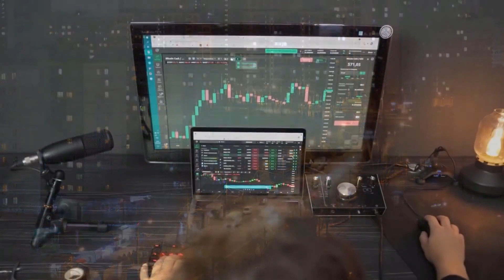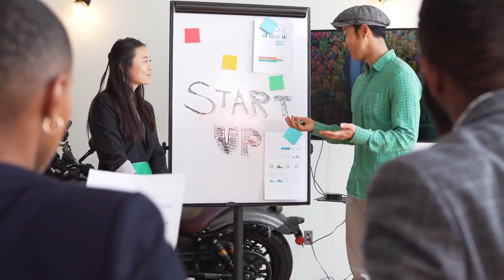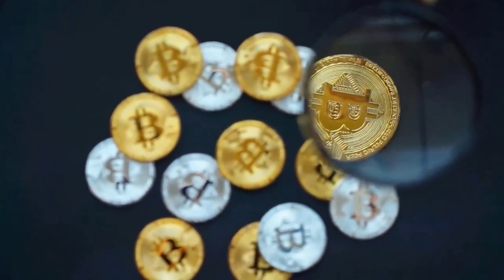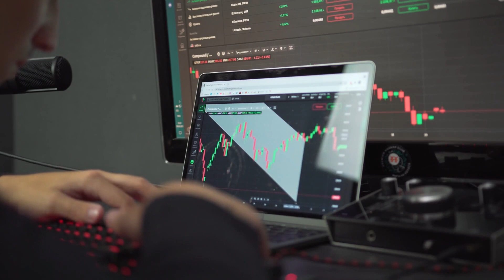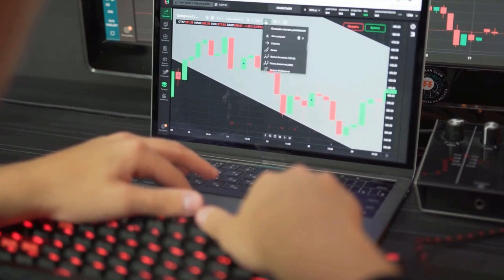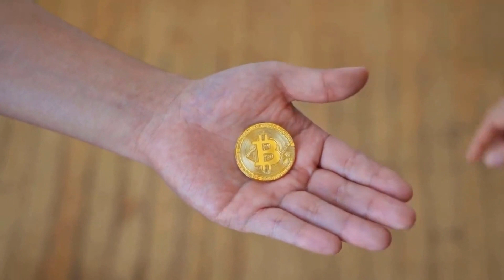DOGE PRICE WILL X6000 ONCE THIS HAPPENS - DOGECOIN PRICE PREDICTION 2023